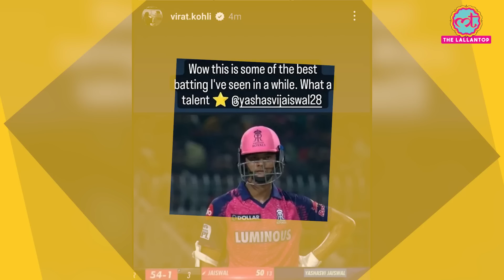Virat Kohli ने Yashasvi Jaiswal की तारीफ में insta स्टोरी डाली, फिर डिलीट क्यों कर दी? KKRvsRR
Virat Kohli took to Instagram to heap praise on Yashasvi Jaiswal, who set a new record for the fastest IPL fifty in Rajasthan's 9-wicket win over Kolkata on Thursday, May 11. But, soon he deleted the post and reported the same post. What was the reason behind this, watch the video to know more.